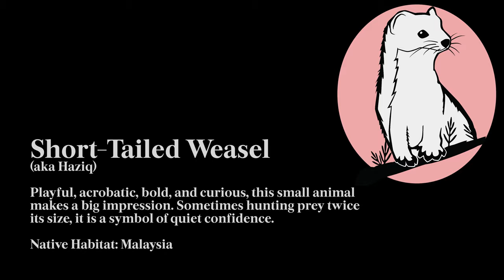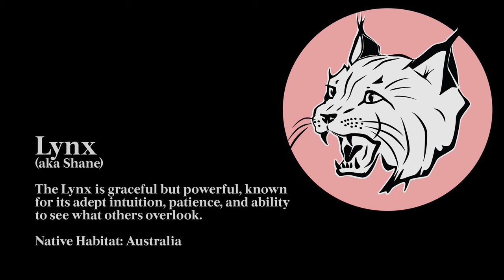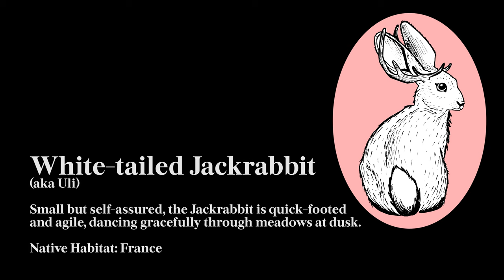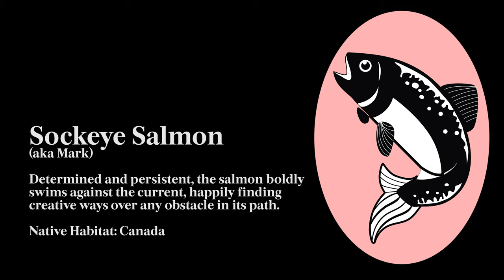EVOLUTION. A surfskate film by Whitetail Skateboards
Whitetail Skateboards sells Canadian-made progressive surfskates that can help anyone push the boundaries of surfskating. This video features the Whaleshark, the Tigershark, and the brand new Feral Cat.

0:00 Intro - Whitetail Rider's presentation
0:31 Haziq  🇲🇾 Malaysia - Riding the Whaleshark
2:26 Vickie 🇨🇦 Canada - Riding the Whaleshark
5:03 Shane 🇲🇺🇦🇺 Mauritius/Australia - Riding the TigerShark & the Whaleshark
6:00 Charles 🇭🇰🇨🇦 Hong Kong/Canada - Riding the TigerShark
6:15 Tony 🇫🇷🇬🇧 Great Britain - Riding the Whaleshark
6:34 Aril 🇸🇬 Singapore - Riding the TigerShark & the Whaleshark
6:56 Thomas 🇰🇷🇫🇷 Korea/France - Riding the TigerShark
7:15 Sophie 🇨🇦 Canada - Riding the FeralCat
7:27 Uliana  🇫🇷 France - Flamingo & Whaleshark
8:16 Mark 🇨🇦 Canada - Riding the Whaleshark
11:28 Credits & Bloopers

DIRECTED by Mark Baldwin
PRODUCED by Sophie B. Samson

STARRING Whitetail Rider's Team:
Muhammad Haziq IG: @haziqsk8
Vickie Lemire IG: @surfskate_mom
Shane Lai IG: @shanesurfskate
Uliana Paire IG: @ulitheboarddancer
Mark Baldwin IG: @surfskateottawa

GUEST STARRING - Whitetail's Ambassadors:
Charles Kwan IG: @agedshred
Tony Lafosse  IG: @planetsurfskate
Aril Nuryazid  IG: @arlxyzd
Thomas Caniot IG: @thomas_marcheurdebois
Sophie B. Samson @sophiebsamson